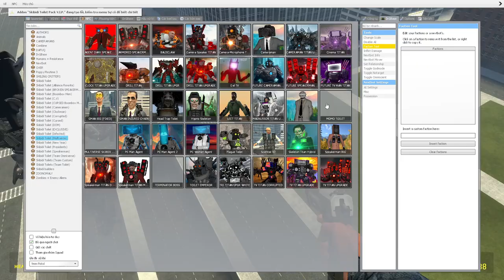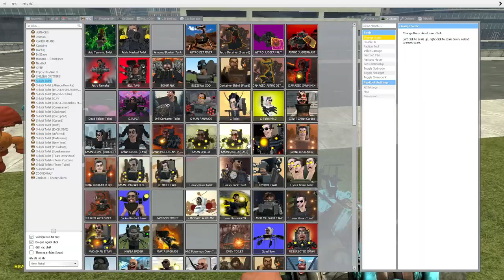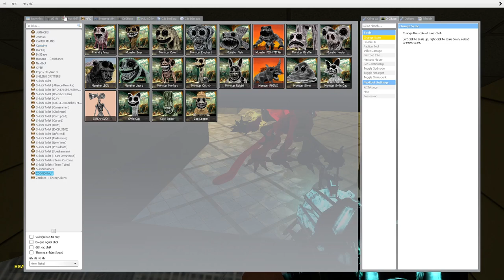skibidi toilet multiverse 268